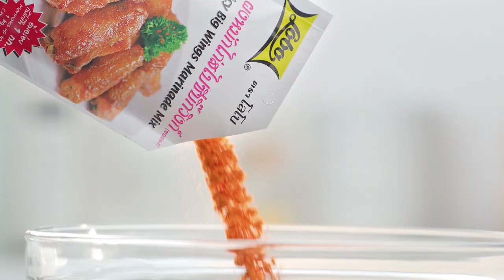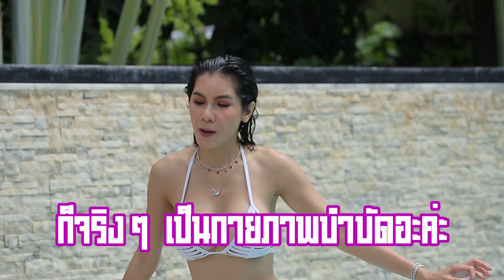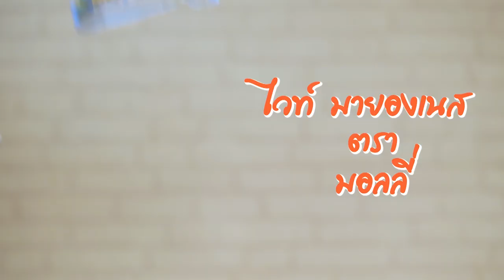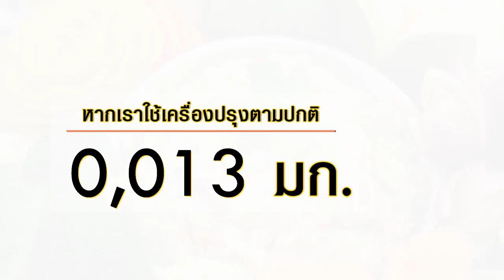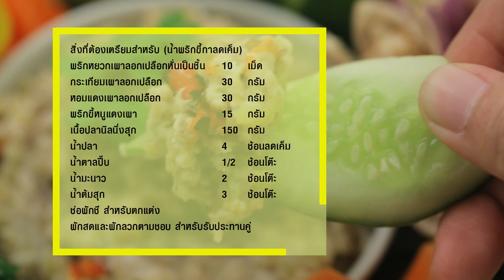แน๊ต เกศริน ขนชุดว่ายน้ำ โชว์หุ่นเซ็กซี่ I เต็มปากเต็มคำ I EP.20 [ 2/3 ]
แน๊ต เกศริน ขนชุดว่ายน้ำ โชว์หุ่นเซ็กซี่ พร้อมแนะท่าเด็ด

▲Line @yingsakfood